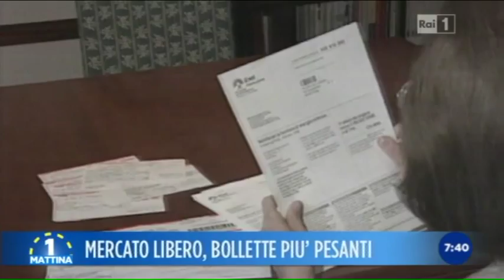Il mercato tutelato e il mercato libero dell'energia 27 02 2015